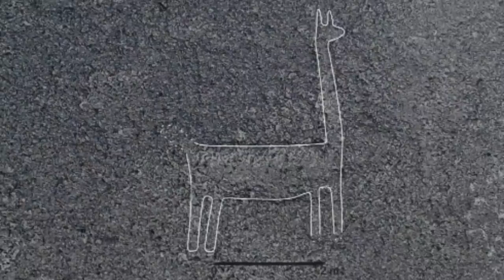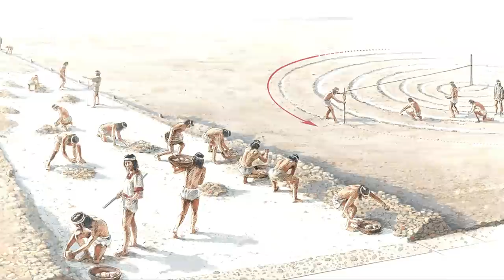Nazca Lines DECODED In Peru | Hidden Messages From The Gods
nazcalines nazca peru The Nazca Lines are a set of ancient geoglyphs found in the desert region of Peru, known as Nazca. They were built by a pre-Incan culture that lived in the area from 200 B.C. to 600 A.D. The lines can be seen from the air and are best appreciated from a bird’s eye view. The Nazca Lines have been studied for decades but there is no consensus on their purpose or what they represent. Some say they are giant astronomical calendars, some say they are sacred paths for rituals, while others insist that they were meant to be seen only by gods and not humans. But, were they really made by people? Or could it have been a different type of civilization with more knowledge than we can give credit for?

The figures range in complexity from simple lines to stylized hummingbirds, spiders, monkeys, fish, sharks, orcas and lizards, some of them over 200 meters long, all made by removing rocks and placing them side by side without any type of mortar to keep them together. Another interesting fact about these geoglyphs is that they were drawn on a perfectly flat surface, with slopes never exceeding 2 percent, which creates the impression that the figures are about to "swim" or "float" in the air.